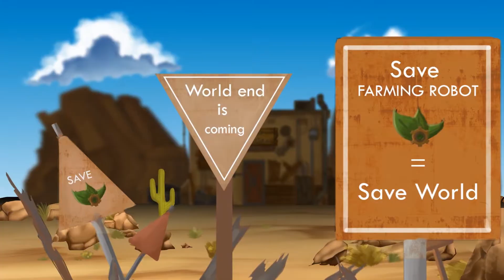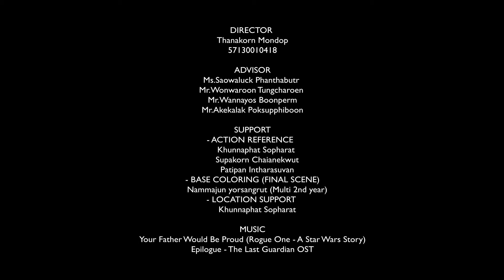Baby Thesis project - Start or Fear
*This video made for education project in SWU university.
*Non profit 100%

Music
- Your father would be pround. (From "Rogue One: A Star Wars Story")
- The Last Guardian OST - Epilogue